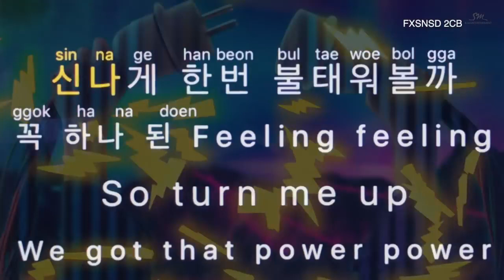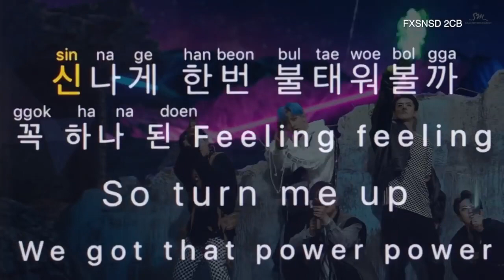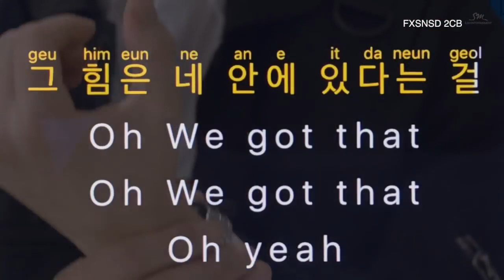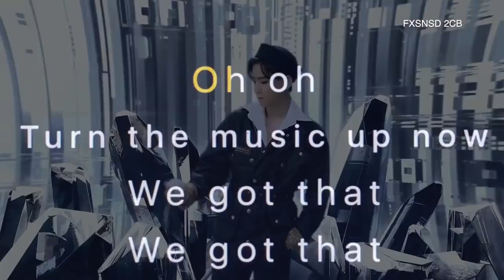[KARAOKE] EXO - POWER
[RE-UPLOAD]